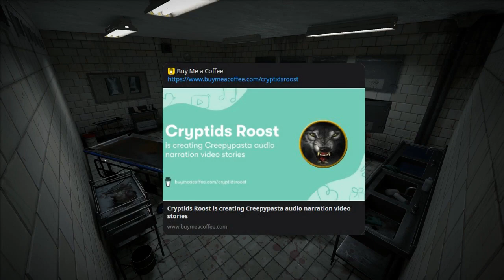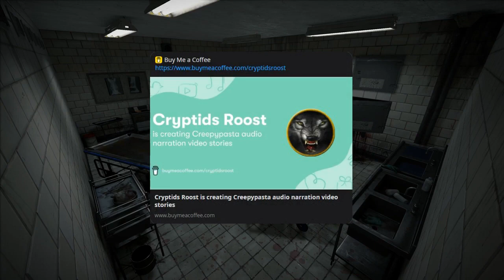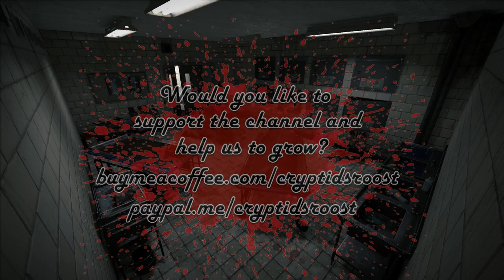I'm A Pathologist Who Performs Autopsies On Nightmares #01. This Autopsy Talked Back ▶️ Creepypasta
TIME STAMPS:
00:00 | Oral Intro
00:57 | Story
42:24 | Blooper Reel
45:34 | Outro
47:33 | End Screen

WHAT DOES CREEPYPASTA MEAN?
Creepypastas are horror-related legends that have been shared around the Internet. Creepypasta has since become a catch-all term for any horror content posted onto the Internet. They include gruesome tales of murder, suicide, and otherworldly occurrences. The subject of creepypasta varies widely and can include topics such as ghosts, murder, zombies, rituals to summon paranormal entities and haunted television shows and video games. Creepypastas range in length from a single paragraph to lengthy, multi-part series that can span multiple media types.

VIDEO DESCRIPTION :
▶️ "I'm A Pathologist Who Performs Autopsies On Nightmares #01.  This Autopsy Talked Back" written by T.J. Lea
▶️ Be sure to check out his new book, “Beneath The Static”. It is available in both Kindle and paperback versions. The Amazon links are below:

AMBIENCE /B-ROLL:
▶️ Sci-Fi Horror Morgue Ambiance by @AmbientRunner
▶️ Colourful Smokey Border by @krpcreation1595